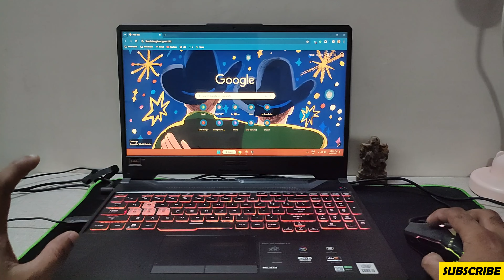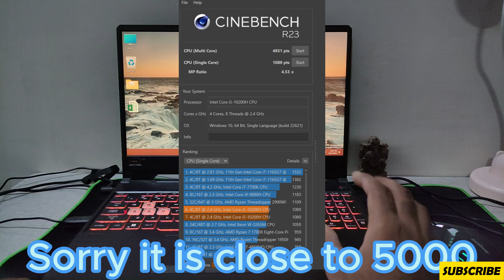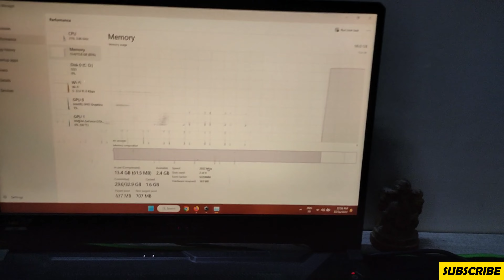Asus TUF F15 i5 10 Gen complete pros & cons. Should you buy this in 2023 or not?